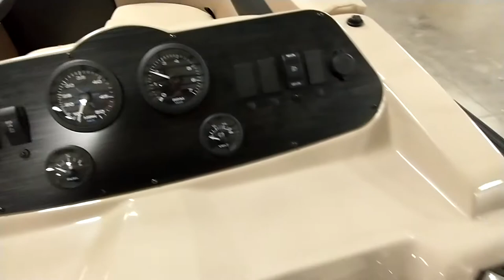Walk-Through of Lago 22S Pontoon Boat | Viaggio by Misty Harbor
Misty Harbor has been well-known in the business these last 30 years as the BEST VALUE for your money, and with the new Viaggio line-up, the value couldn't be greater!